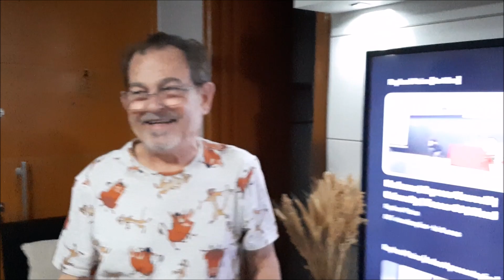DEBORA 65 ANOS - PARABÉNS!